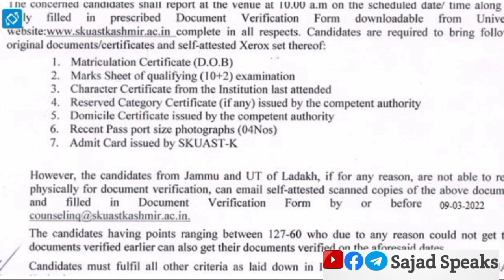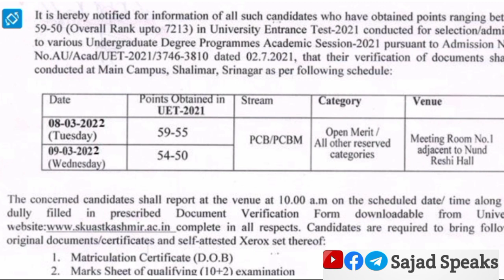SKUAST Kashmir 3rd Round Councelling Update For UG Courses 2022 ✅